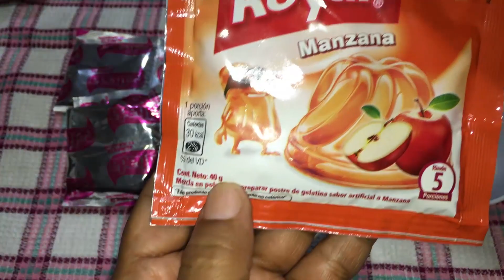GOMITAS CASERAS , SÓLO CON 2 INGREDIENTES ☆ no se derriten, ni necesitan refrigeración☆